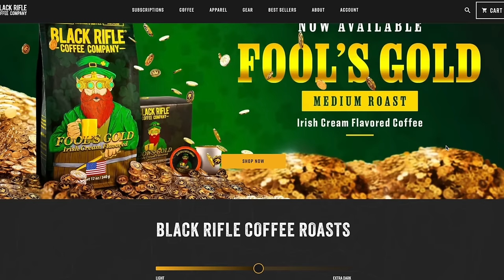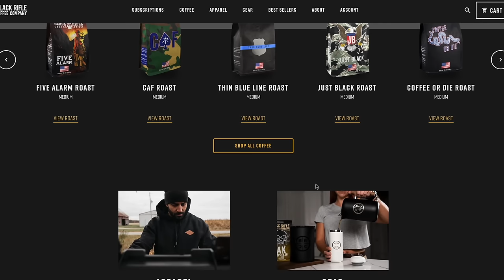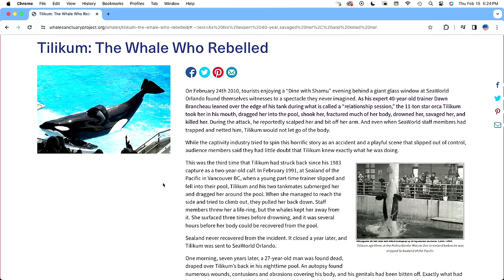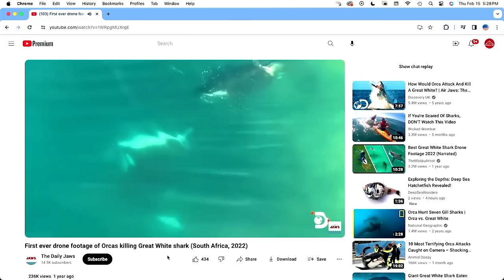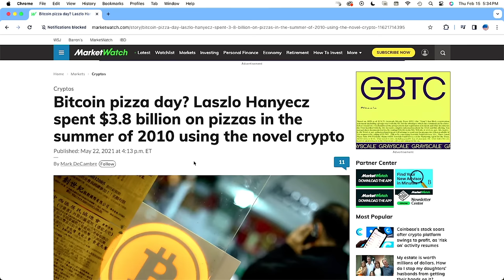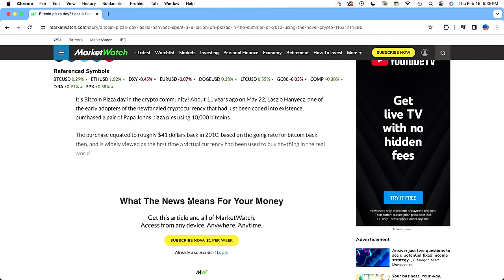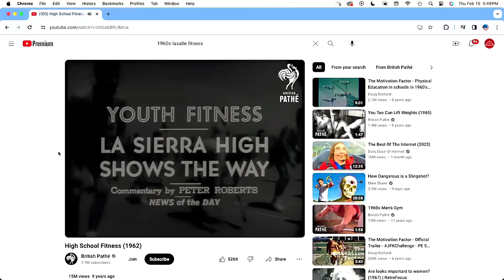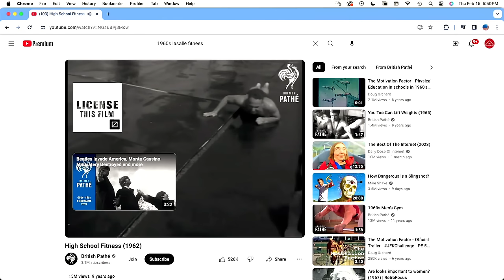Bert Sorin - Strength Beyond Iron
Bert Sorin has had an incredible journey, from a young boy with a barbell in his hands to becoming a 4-time Division 1 All-American in Track and Field, an SEC Champion, and an Olympic trials athlete. His story doesn't end there; as the President and Co-Owner of Sorinex Exercise Equipment, Bert, together with his father Richard Sorin, has revolutionized the way athletes and warriors prepare for their battles, whether on the sports field or the battlefield.

Bert's equipment is not just about physical readiness; it's about rebuilding lives and providing support before, during, and after deployments. With a vast network of veterans, scientists, coaches, and therapists, Bert's mission is to bring out the best in people, pushing them to explore their potential and maximize their contribution to the world.

Bert is a man whose life has been a testament to the power of strength, both physical and mental. Bert, alongside his wife Lesley, has raised a family with a legacy deeply entrenched in human performance, setting a shining example of what it means to live a life dedicated to reaching the peak of one's potential.

The company I mentioned that I am working with for my blood panels is called Marek Health.  If you are interested in checking them out, please use this